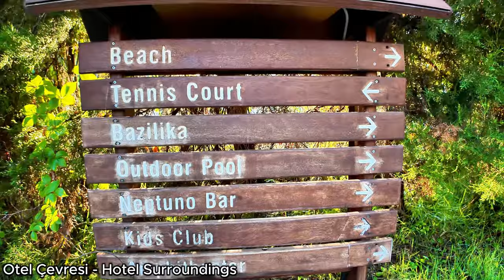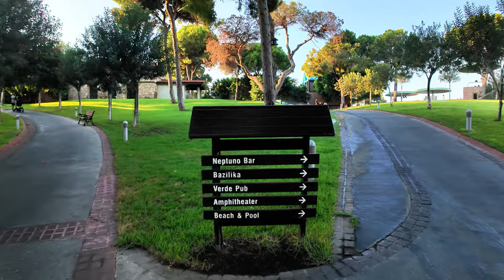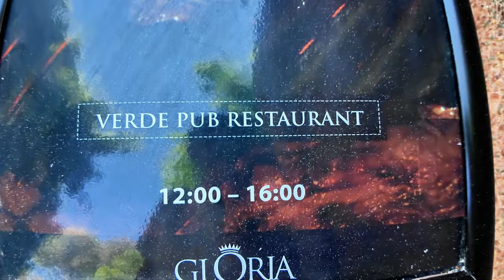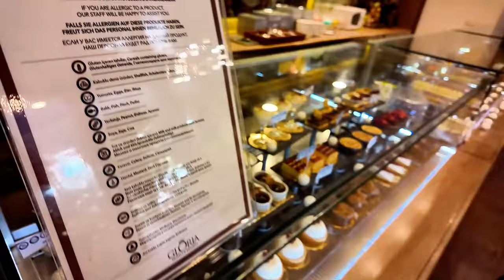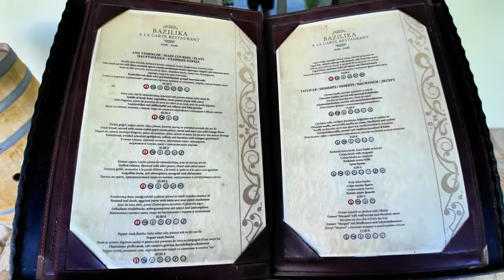Gloria Verde Resort 2024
We stayed 5 days and we were really pleased with the hotel, I tried to introduce as much as I could, if you are curious, you can ask in the comments..

5 Gün kaldığımız otelden gerçekten çok memnun kaldık, Elimden geldiğince tanıtmaya çalıştım merak ettikleriniz olursa yorumlardan sorabilirsiniz.

Antalya'nın turistik noktalarından Belek'te yer alan Gloria Verde Resort, Akdeniz'in tüm doğal güzelliklerini barındıran çam ormanları ile çevrili bir bölgede misafirlerini ağırlıyor.

Doğa ile iç içe huzurlu bir tatil yapma imkanı sunan tesis, denize sıfır konumda hizmet veriyor. Misafirler tesisin geniş bahçesinde ya da rahatlığı ön planda tutan dinlenme alanlarında keyifle vakit geçirebiliyor.

Modern şekilde dekore edilmiş şık odalarında konforlu bir konaklama deneyimi sunan Gloria Verde Resort, kaliteli hizmet anlayışı ile öne çıkıyor. Misafirler tesisin plajında ya da bahçede yer alan açık yüzme havuzlarında suyun ve güneşin tadını çıkarabilir.

Tesisin geniş bir alana yayılan spor salonu Fit Gloria'da hem fitness alanı hem de grup aktiviteleri yer alıyor. Yenilenip tazelenmek isteyen misafirler Asklepion SPA ve Thalasso imkanlarından yararlanabilir. Bu alana 16 yaş altı misafir kabul edilmiyor. Tesiste çocuklara özel mini kulüp hizmetleri ve balayı çiftlerine özel ayrıcalıklar sunuluyor.

Located in Belek, one of the touristic spots of Antalya, Gloria Verde Resort welcomes its guests in a region surrounded by pine forests that harbor all the natural beauties of the Mediterranean.

Offering the opportunity to have a peaceful holiday intertwined with nature, the facility offers a seafront location. Guests can spend time in the large garden of the facility or in the relaxation areas that prioritize comfort.

Offering a comfortable accommodation experience in its stylish rooms decorated in a modern style, Gloria Verde Resort stands out with its quality service concept. Guests can enjoy the water and sun in the outdoor swimming pools on the beach or in the garden.

Fit Gloria, the resort's large fitness center, offers both a fitness area and group activities. Guests who want to refresh and rejuvenate can benefit from Asklepion SPA and Thalasso facilities. Guests under the age of 16 are not allowed in this area. The facility offers mini club services for children and special privileges for honeymooners.